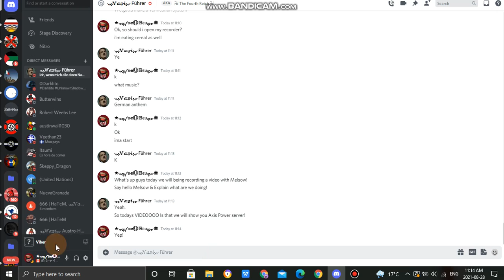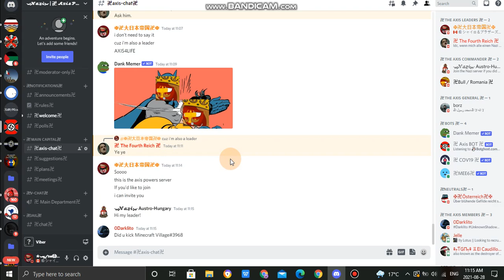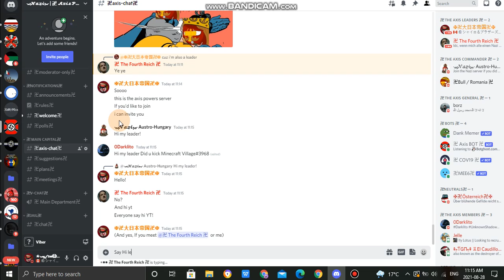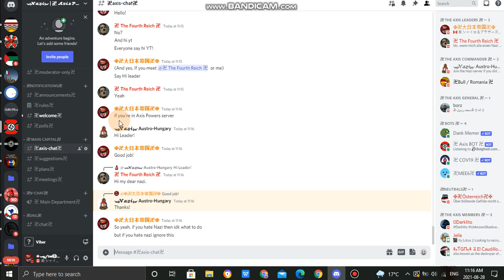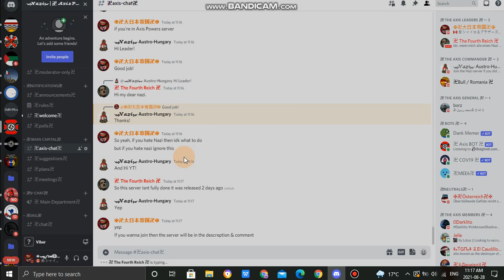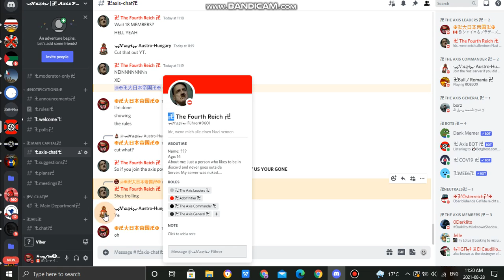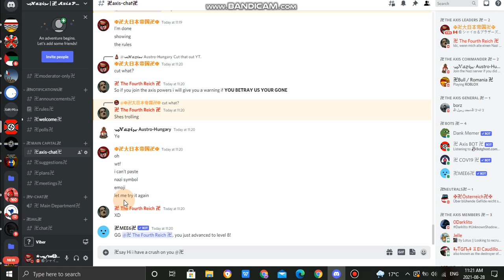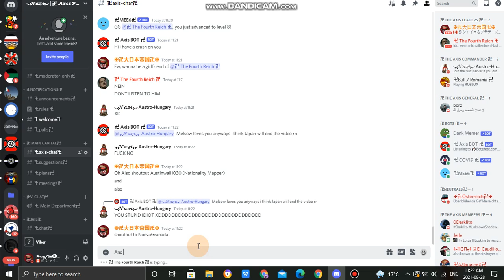Showing ༺𝒩𝒶𝓏𝒾༻ | 卍 𝒜𝓍𝒾𝓈 𝒫𝑜𝓌𝑒𝓇𝓈 卍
Shoutout to NuevaGranada (New Granada Mapping)
And Also Shoutout to Melsow! & Austro-Hungary!